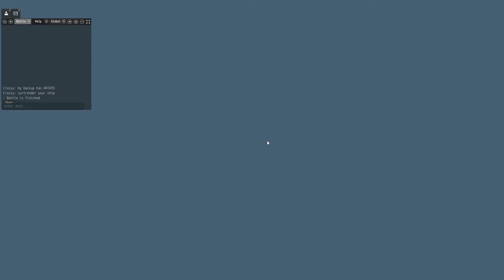Naval Action: Lesser of two weevils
First video on the OPEN WORLD!! WHOOOO first battle with me and crossy working together, hope you enjoy more OW videos coming with maybe a general overview of what there is now.